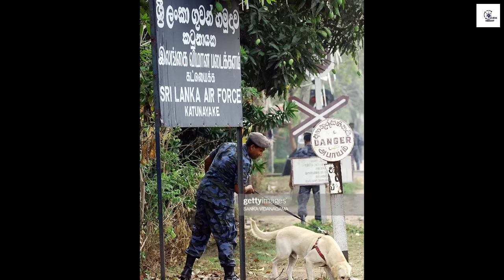කටුනායක ගුවන් තොටුපොළට එල්ටීටීඊය වර්ෂ 2001දී එල්ල කළ ප්‍රහාරය | Katunayake Airport Attack (2001)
ප්‍රහාරයට පෙර ත්‍රස්ත කණ්ඩායම අල්ලා ගැනීමට තිබූ අවස්ථා තුනක් මඟ හැරලා. එදා මෙදා තුර ලාංකේය ඉතිහාසයේ අඳුරුතම යුගයක් නිර්මාණය කරමින් කටුනායක බණ්ඩාරනායක ජාත්‍යන්තර ගුවන් තොටුපොළට සහ ගුවන් හමුදාවේ විශාලතම කඳවුරට කොටි ත්‍රස්තවාදීන් එල්ල කළ භයංකර ප්‍රහාරය පිළිබඳ ඔබ කිසිදා නෑසූ කතා පුවතයි මේ.

00:00 හැඳින්වීම
01:01 ගුවන් තොටුපොළ ඓතිහාසික පසුබිම
03:32 මාතරින් පැමිණි වන්දනා නඩය
06:52 කළු කොටි ගුවන් යානා අංගන වෙත
11:04 ප්‍රහාරය ආරම්භ වෙයි
14:06 ගුවන් තොටුපොළට ප්‍රහාර එල්ල වීම ඇරඹෙයි
16:20 කමාන්ඩෝවරුන් ගුවන් තොටුපොළ පාලනය අතට ගනී
19:10 පසුවදන

References:
Diamond of the Silent Blue - Sri Lanka Navy 60th Anniversary Publication
The Situation Report on ‘The Sunday Times’ by Iqbal Athas on 29th July 2001 “LTTE's three times lucky terror at Katunayake”
The Situation Report on ‘The Sunday Times’ by Iqbal Athas on 5th August 2001 “Masked accomplice led Black Tiger cadres to airbase”
The Situation Report on ‘The Sunday Times’ by Iqbal Athas on 12th August 2001 “Katunayake attacks: turmoil continues to exacerbate”